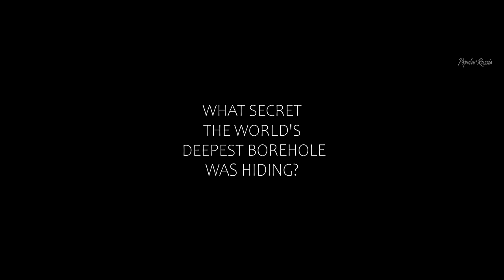The Superdeep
RUSSIAN MOVIE TRAILER